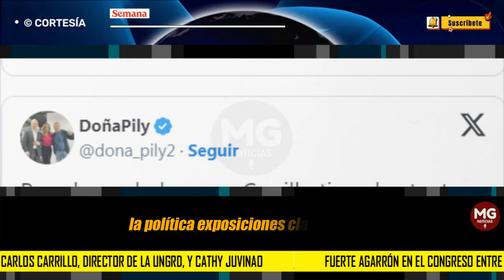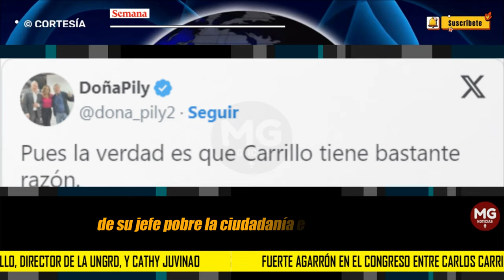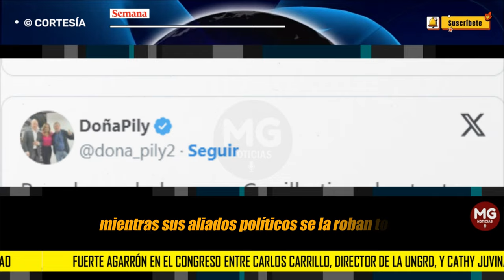FUERTE AGARRÓN EN EL CONGRESO 🚨 Entre Carlos Carrillo, director de la UNGRD, y Cathy Juvinao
El director de la Unidad Nacional para la Gestión del Riesgo de Desastres, Carlos Carrillo, llegó este martes 28 de mayo a la Comisión Cuarta del Congreso a responder por los hechos de corrupción en la entidad y las medidas que está tomando, y salió enfrentado con un grupo de congresistas.
SEMANA